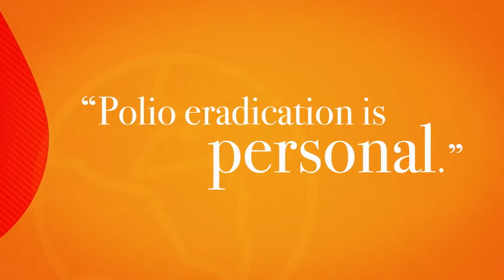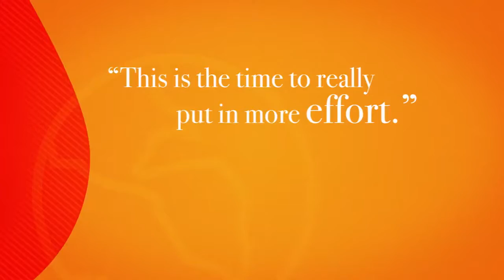What Polio Eradication Means to Me